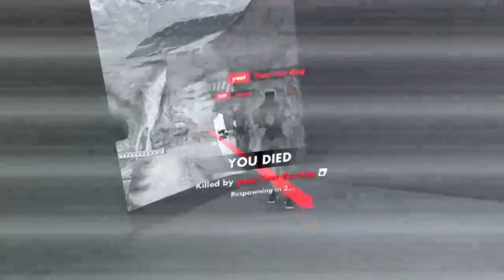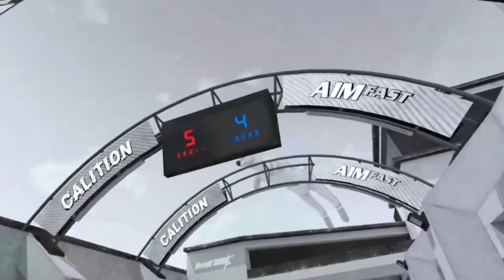Losing my mind while playing Hyperdash Ft: my friend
This was very fun and if i sound too loud sorry i had to make it so you can hear him